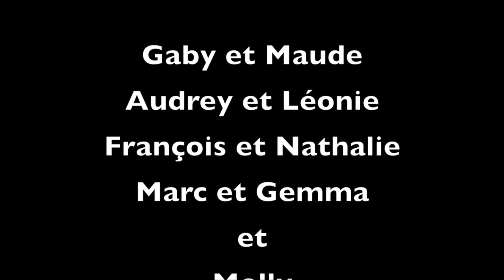Fête Gaby 2015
Cette vidéo traite de Fête Gaby 2015